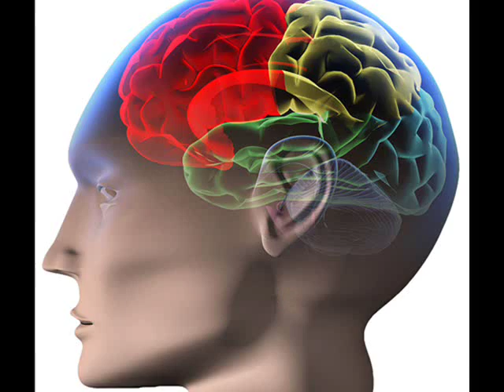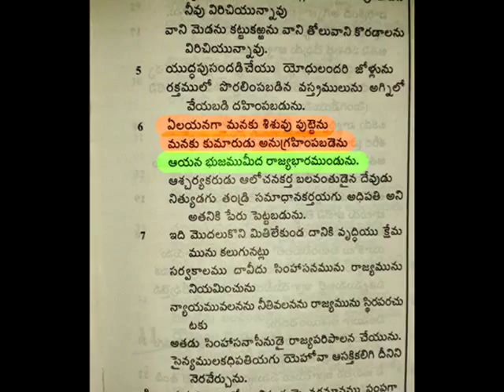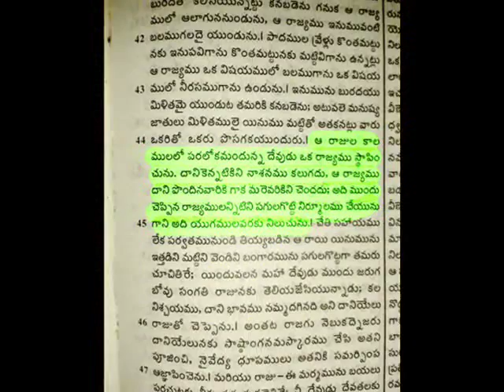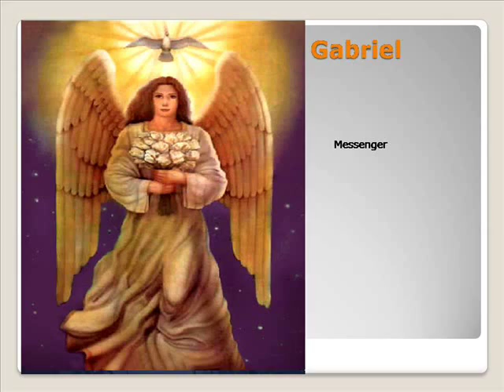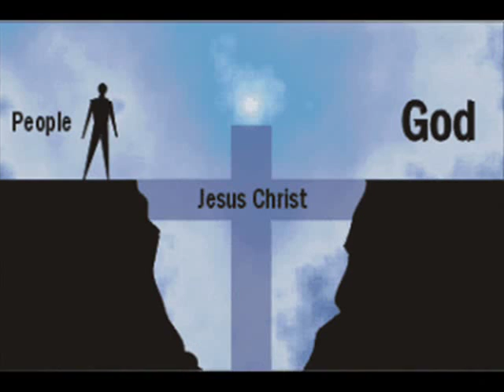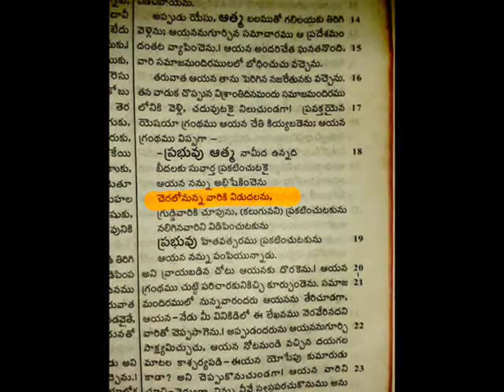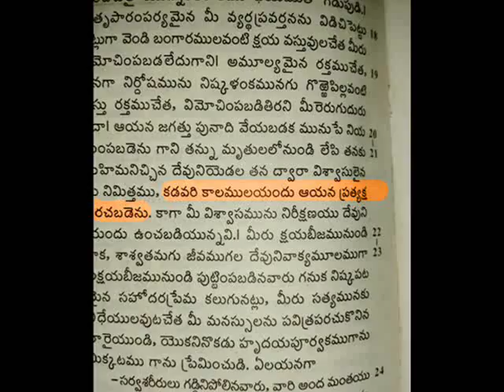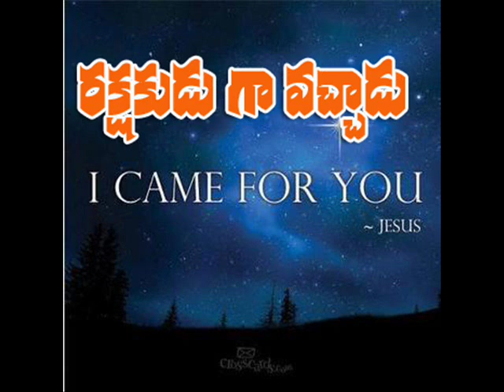WHY GOD CAME TO EARTH ? - వింటే ఆర్చర్యం MOST VALUABLE 7 REASONS .- LATEST TELUGU CHRISTIAN MESSAGE